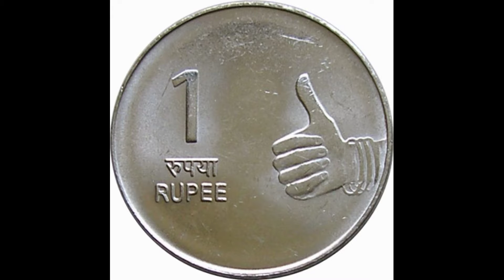1 रुपए के सिक्के पर अंगूठा क्यों ? why is there thump on 1 rupees coin ?